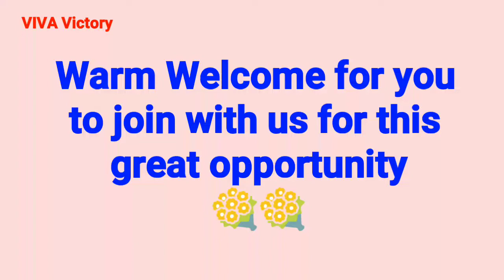Training - How to start - 15 min